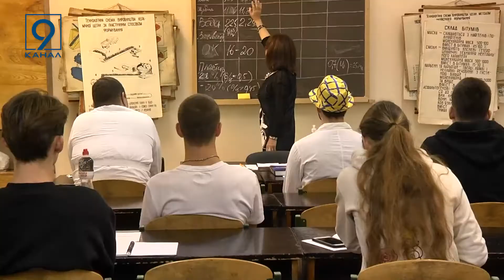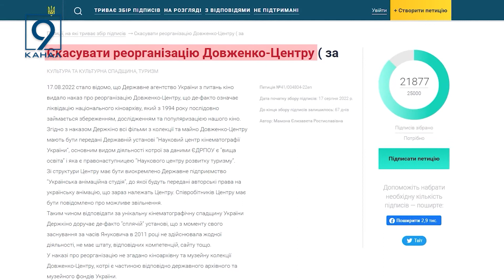Повний випуск новин 9 каналу 09 вересня 2022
Мапа бойових дій та ситуація на фронті на 9 вересня.

   Україна втрачає свої легендарні чорноземи. Через активні бойові дії наші землі втрачають родючість.

   Пари в укриттях: як навчаються студенти в умовах війни?

   10 вересня відзначатимуть день українського кіно. Чим приваблюють глядачів покази національних кінострічок, розкажемо у випуску.

   Двадцятирічна дніпрянка - Ярослава Магучіх виграла золото у фіналі “Діамантової Ліги”.

    Чарівні барви Дніпра. Традиційна художня виставка до дня міста відкрилася в стінах центру спілки художників України.